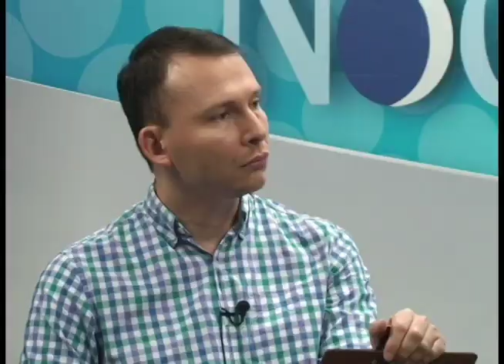El abuso sexual y la importancia de denunciarlo públicamente